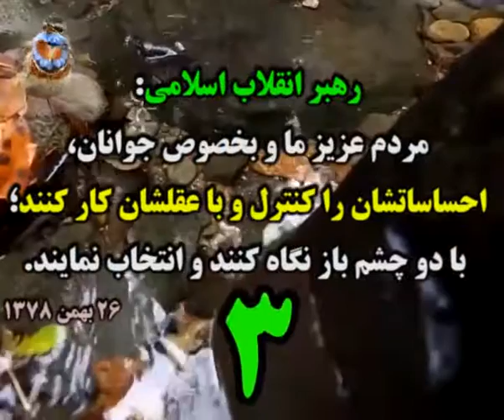●▬▬๑۩ خبرهایی از انتخابات 96 ۩๑▬▬●